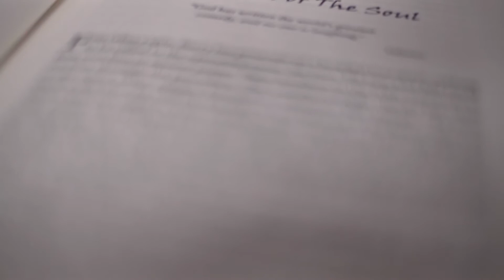As We Sow Demo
Barry Johnston talks about his book,"As We Sow".
Audio remix